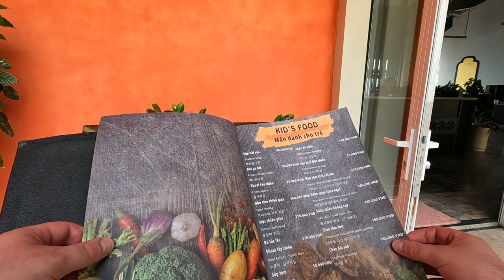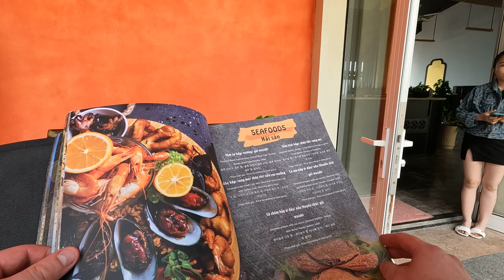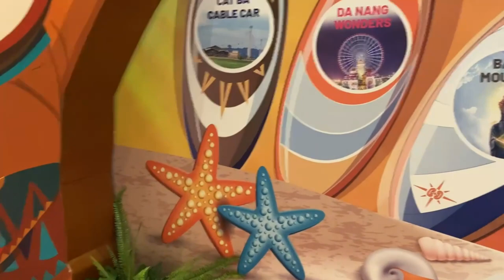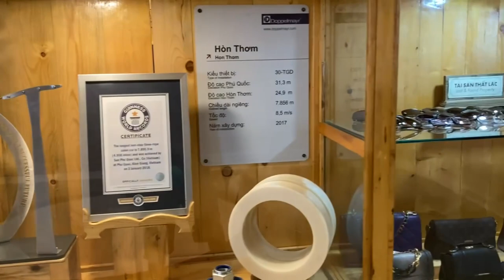Walking Around Sunset Town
Sunset Town is the beautiful Medditerean style town located in the South of Phu Quoc Island in Vietnam. This is were the Cable Car across the sea to SunWorld is located.

0:00 - 1:10 Getting Ready
1:10 - 2:00 Looking at the Cable Car
2:00 - 3:30 Pictures and Phones
3:30 - 5:30 Walking Along the Road
5:30 - 11:55 Walking By The Places to Eat (Sea)
11:55 - 13:00 Walking Up On The Road Again
13:00 - 14:20 Walking Up Another Stair Case
14:20 - 16:50 Walking Back To Hotel
16:50 - 20:35 Back Way To Hotel
20:35 - 21:45 Walking Up Towards The Archway (To Cable Car)
21:45 - 24:40 Walking Along The Street
24:40 - 26:13 Outside the Cable Car Station
26:13 - 27:34 Cable Car Station
27:34 - 28:24 Kissing Bridge and Beach
28:24 - 30:42  More Cable Car Station
30:42 - 34:22 Walking To Hotel Across Plaza
34:22 - 39:58 Walking To Hotel Along Street